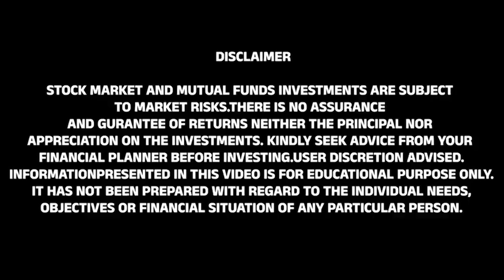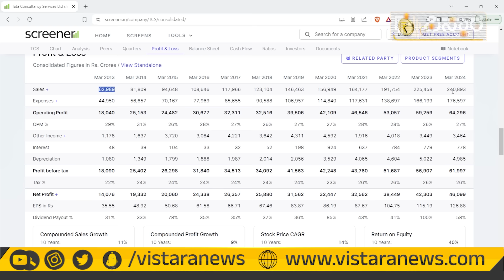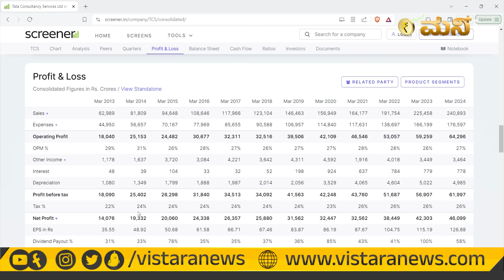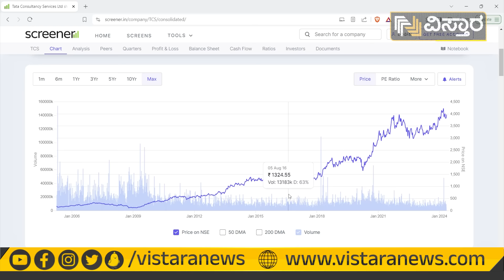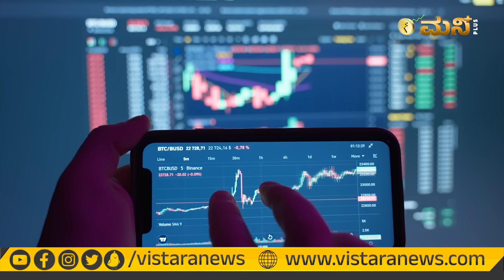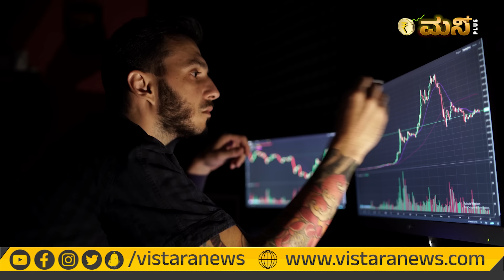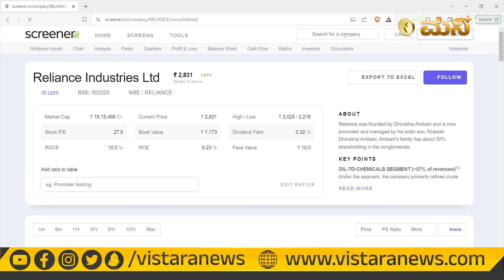Benefits of Employee Stock Purchase Plans | ಉದ್ಯೋಗಿಗಳು ಕಂಪನಿಯ ಷೇರುಗಳನ್ನೂ ಖರೀದಿಸಿದರೆ ಲಾಭ..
Benefits of Employee Stock Purchase Plans | ಉದ್ಯೋಗಿಗಳು ಕಂಪನಿಯ ಷೇರುಗಳನ್ನೂ ಖರೀದಿಸಿದರೆ ಲಾಭ.. | Vistara Money Plus

74 percent; financial literacy is just about 24 percent. It means out
instruments.